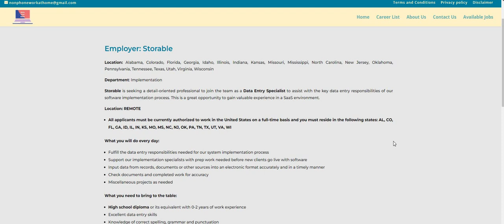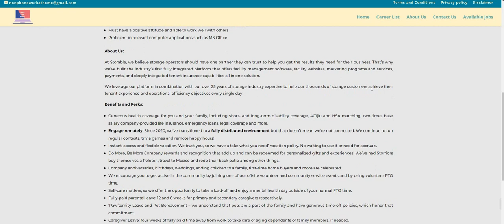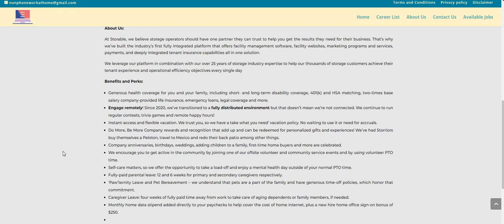Get Rid Of The Phone | Easy Peasy No Experience | Data Entry Specialist Non Phone Work From Home Job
Get Rid Of The Phone | Easy Peasy No Experience | Data Entry Specialist Non Phone Work From Home Job.| This is an easy peasy data entry work from home job. The company is state specific. Please check for your state. No degree needed for this one. You only need a high school diploma.